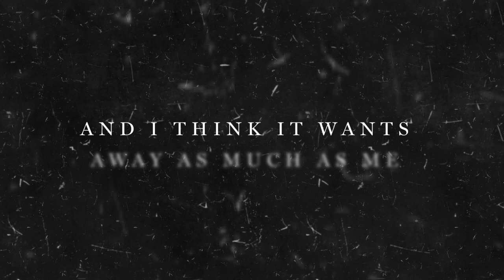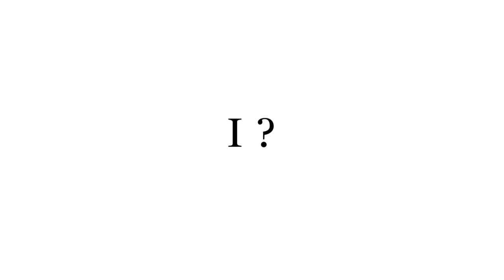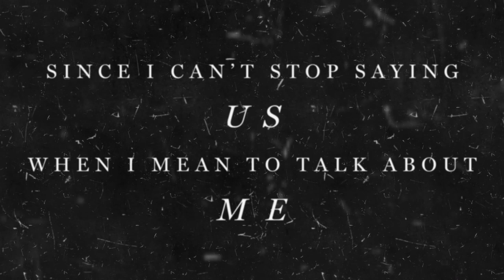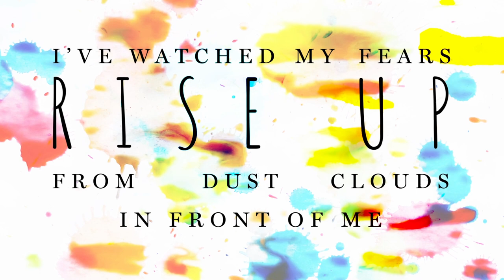Nate Logan - Spring (Lyric Video)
Check out "Spring" from my album Colder Weather.

Lyric video done by:
Nate Kersch